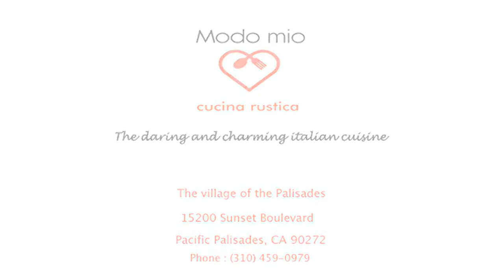Restaurant Pacific Palisades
Restaurant Modo Mio in Pacific Palisades
Cucina Rustica
The daring and charming italian cuisine.
The village of the Palisades

"Aidez Sofian dans son combat contre l'ataxie telangiectasie"